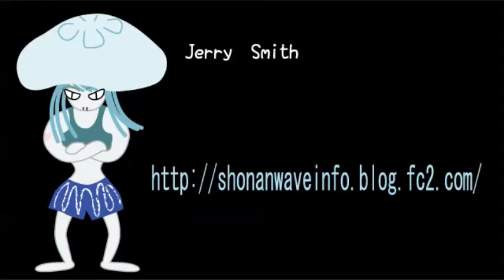2014/3/8 湘南波情報 PM5:30 辻堂 Jerry Smith